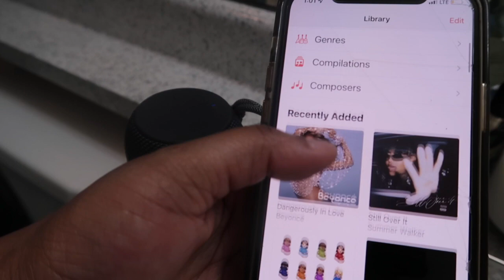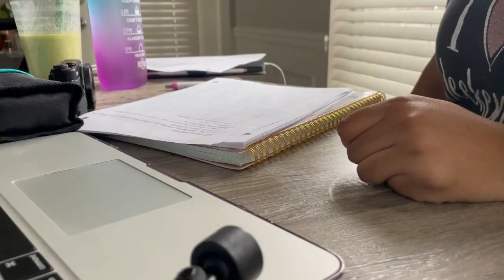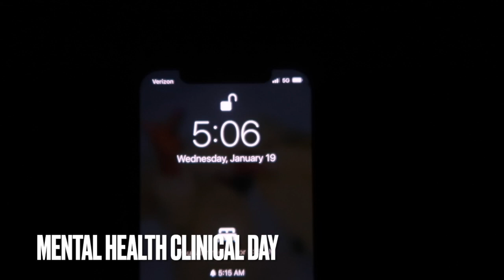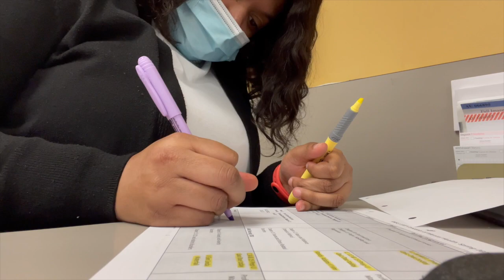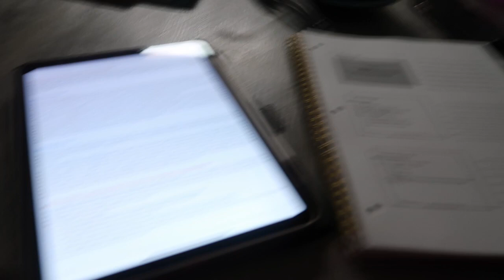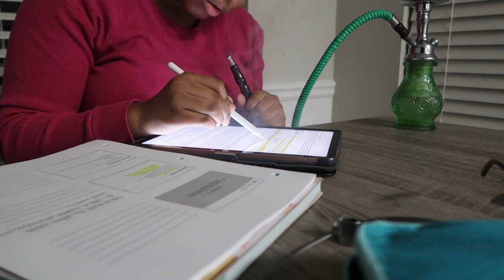WEEK IN THE LIFE OF A NURSING STUDENT| studying, clinicals, working, lecture| MyeshiaShantal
Welcome Newbies & Welcome Back OGs,
Hey Babes, Welcome to me preparing for my 2nd semester of Nursing School! Come along with me to start my 2nd semester off. I hope you guys enjoy the video.

Makeup Instagram: @TheGlamStopp
Equipment
Camera: G7X Mark ii
Lighting: Ring Light
Editing Software: iMovie
Thumbnail: Snap

If you would like to do any collaborations,